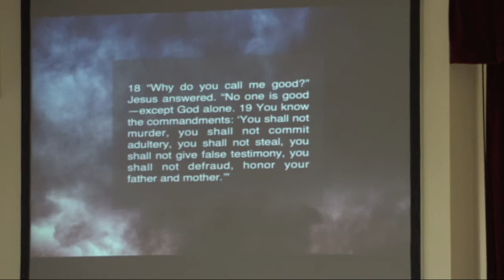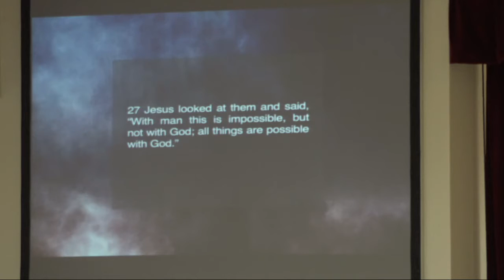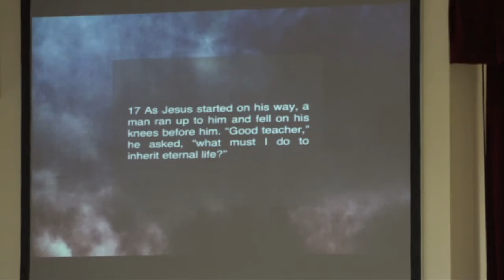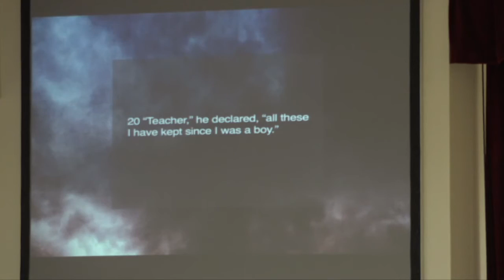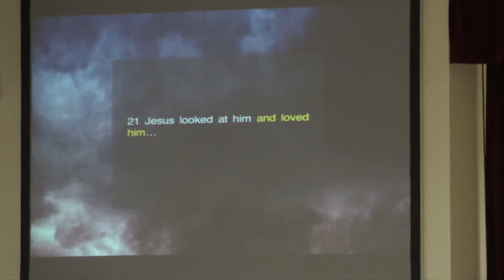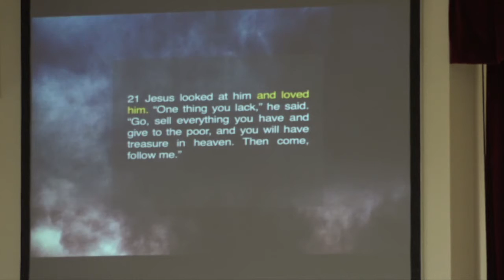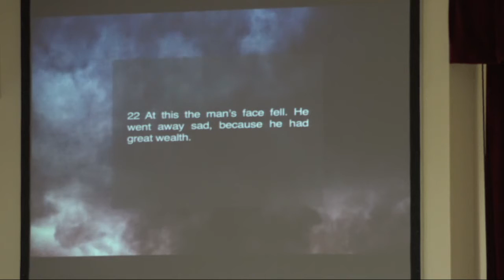King of the Hill | Battle For Our Hearts | Pastor Ben Kuerth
Series: Battle For Our Hearts
Theme: King of the Hill
Preacher: Pastor Ben Kuerth

Songs:Lord, I Need You | Son of God, Eternal Savior | Rescuer